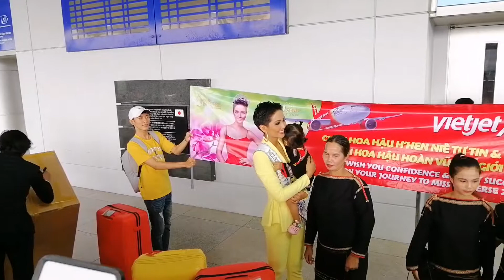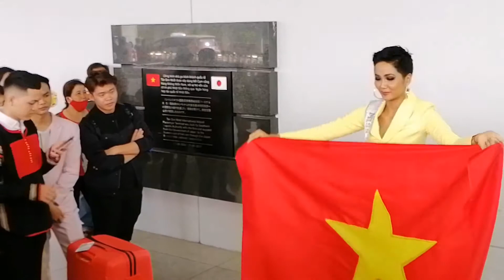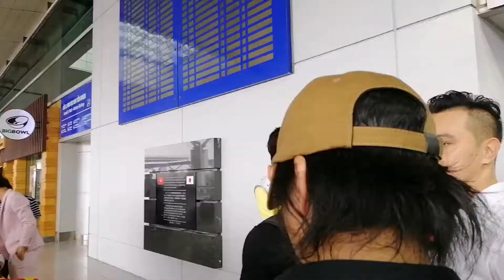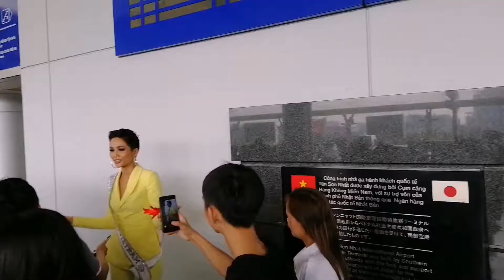H Hen Niê xúc động suýt khóc trước fan và người thân tại sân bay Tân Sơn Nhất